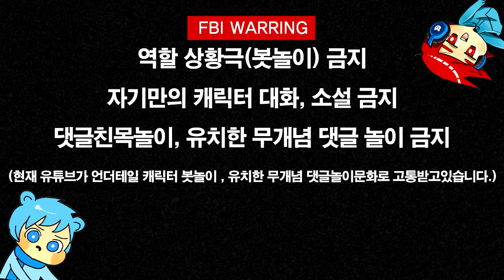언더테일 더빙 | 라면싸움 가스터 | (조마문 & 조마문유튜브크루 벤앤뱅츠 더빙) | - by조마문 ( 더빙만화 애니더빙 Undertale )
언더테일 더빙 영상입니다. 가스터역 ( 조마문 ) & 샌즈역 ( 조마문유튜브크루 벤앤뱅츠 ) 둘이서 더빙 하였습니다.